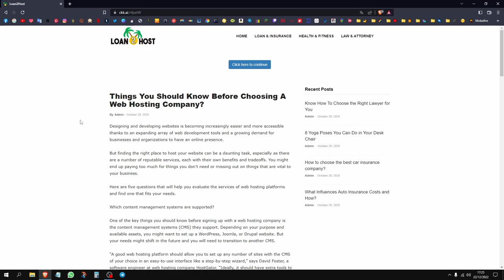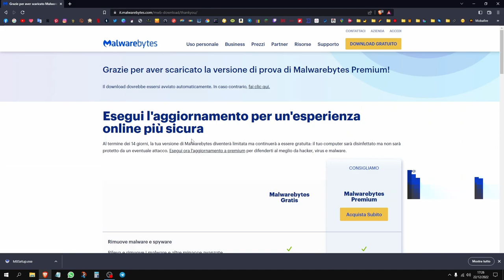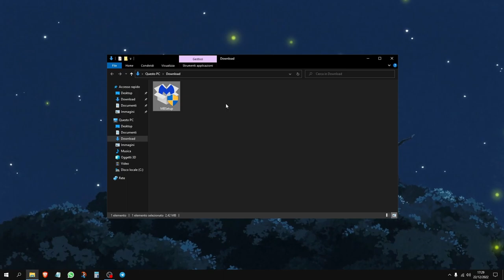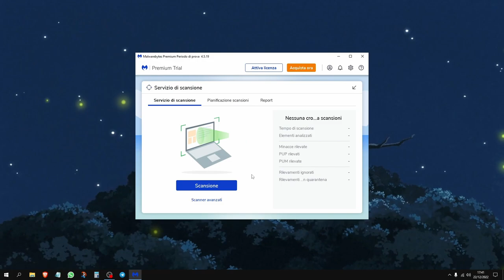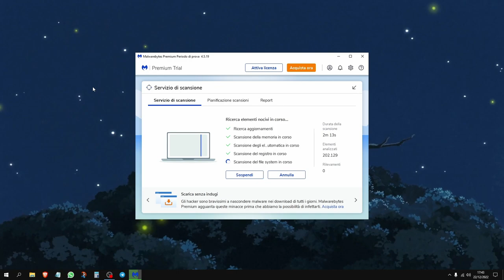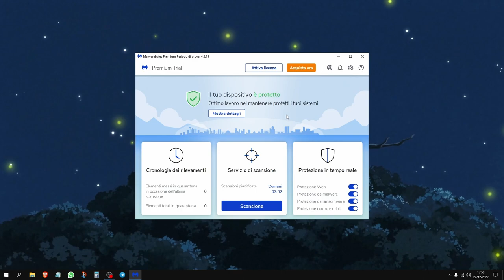🔧COME RIMUOVERE VIRUS DAL TUO PC IN 30 SECONDI!🚀